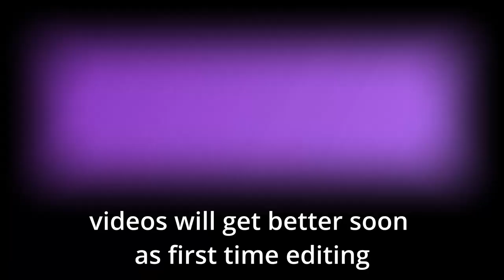Mythbusters - the game {Early Access]